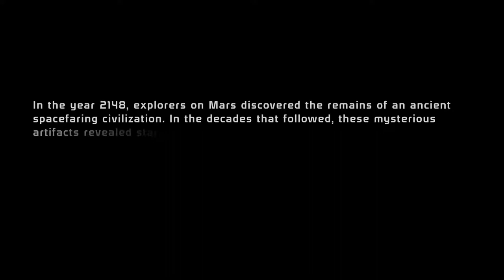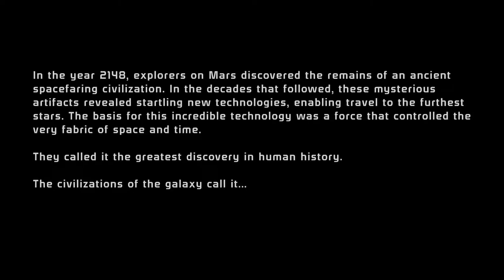The George RR Martin Playthrough - Mass Effect Legendary Edition PS5 Gameplay Walkthrough Part 1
Mass Effect Legendary Edition is a compilation of the video games in the Mass Effect trilogy: Mass Effect, Mass Effect 2, and Mass Effect 3. It is being developed by BioWare with assistance from Abstraction Games and Blind Squirrel Games, and published by Electronic Arts. All three games were remastered, with visual enhancements, technical improvements, and gameplay adjustments. Mass Effect, the first game of the trilogy, has received more extensive upgrades than its counterparts, specifically with regard to combat mechanics, vehicle handling, and loading times.

Development on Legendary Edition commenced in 2019 under the direction of Mac Walters. Although BioWare initially considered other alternatives, they ultimately decided to approach the project as a remaster as opposed to a remake in order to preserve the original trilogy experience. The compilation was announced on November 7, 2020, and is scheduled to be released on May 14, 2021 for Microsoft Windows, Xbox One, and PlayStation 4.

Mass Effect Legendary Edition contains single-player base content from all three titles in the Mass Effect trilogy: Mass Effect, Mass Effect 2, and Mass Effect 3. The compilation also includes almost all single-player downloadable content (DLC) that was originally released for each game, such as promotional weapons, armors, and packs. Set in the Milky Way galaxy within an alternate universe during the 22nd century, the trilogy consists of action role-playing games in which the player assumes the role of Commander Shepard, an elite human soldier who must unite the galactic community against a highly advanced race of synthetic-organic starships called Reapers. Shepard is a customizable character whose morality is determined by the player, and during each game, the player makes choices that can impact the story in various ways. These choices and consequences can be carried forward through the trilogy.